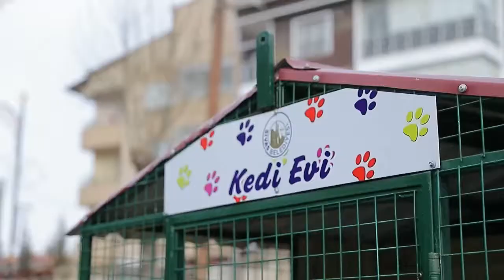Sivas'ta Sokak Hayvanlarının Yaşam Kaliteleri Artırılıyor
Gazeteci Hakan Bakar ile Şehrin Gündemi